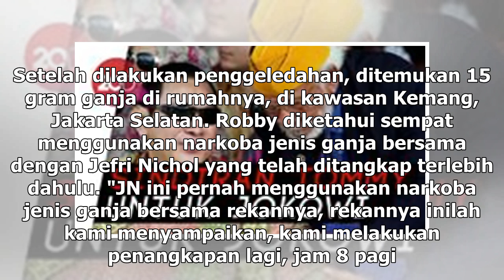Manis Studio | Sutradara Robby Ertanto Jadi Tersangka Kasus Ganja dan Resmi Ditahan - VIVA